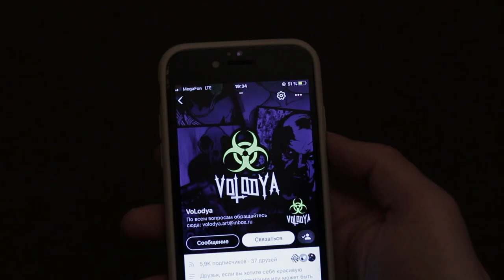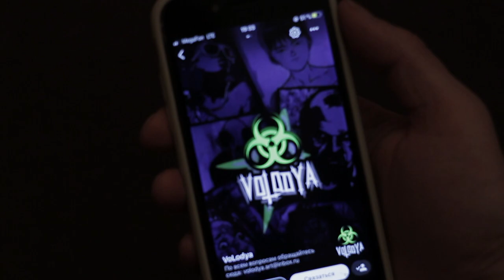Стрит-арт в руинах XIX века